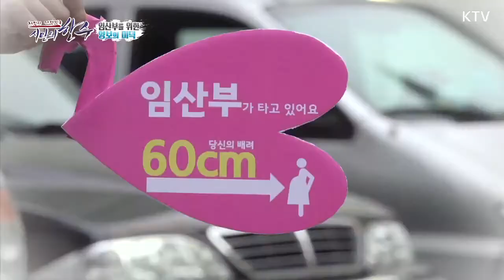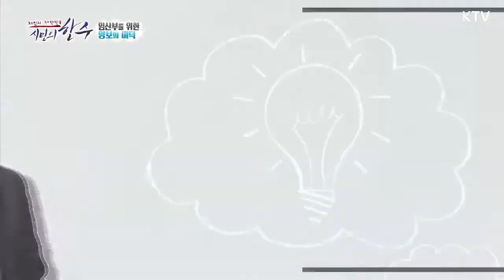임산부 배려에 한 수! 핑크날개를 달아주세요!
임산부 양보 신호등! 핑크라이트 좁고 바쁜 현대사회, 생명을 잉태하고 있는 임산부는 조심해야 할 것도 많고, 벅찬것도 많습니다!
특히 티가 나지 않는 임신초기는 유산 위험이 크기 때문에 더욱더 조심해야 하는데요! 우리들의 다양한 아이디어와 배려가 둘의 생명을 지킬 수 있습니다!

☆다양한 정책 정보가 가~득 KTV유튜브 구독 꾸~욱 눌러주세요!☆